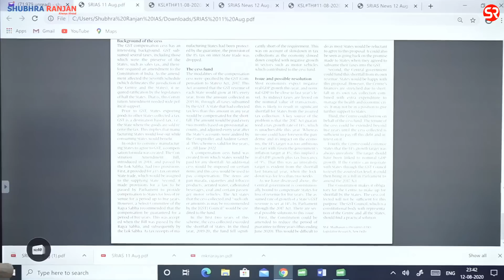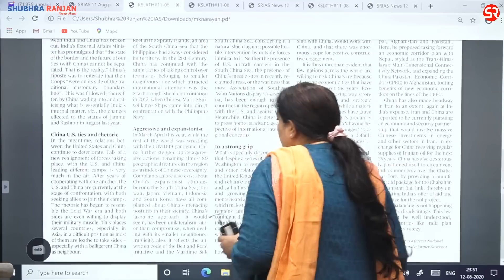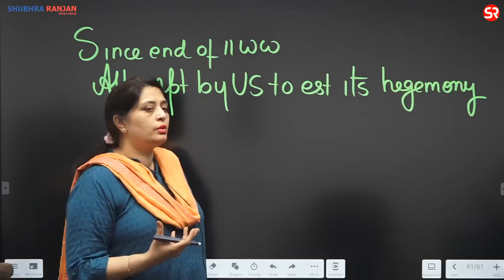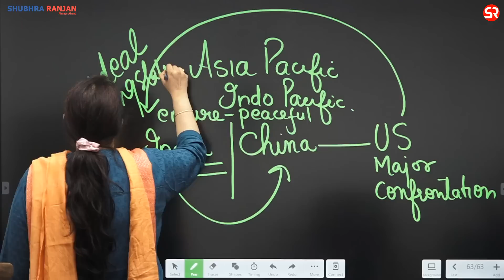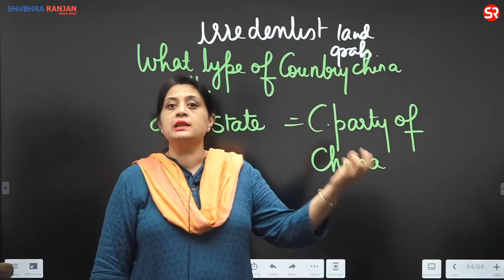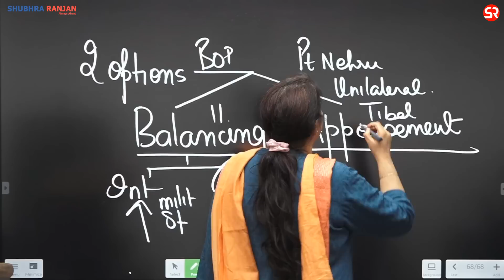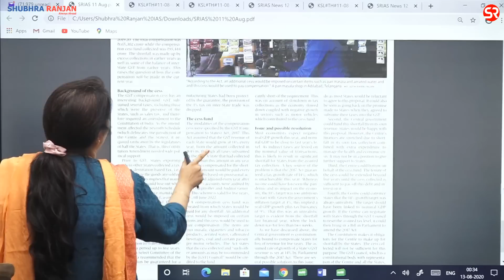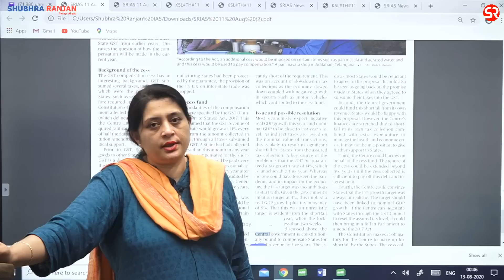Newspaper Analysis || 11 August 2020 || Shubhra Ranjan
Shubhra Ranjan IAS Study